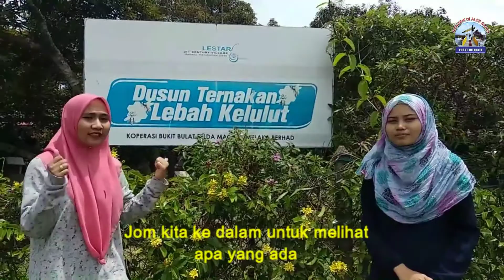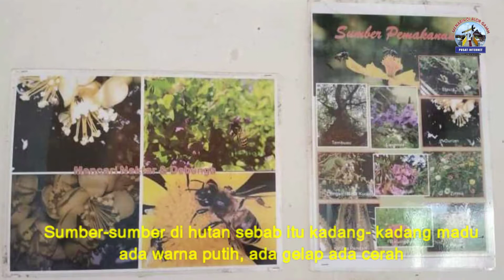Menarik Di Alor Gajah- Usahawan Madu Kelulut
MADU LEBAH KELULUT
KOPERASI BUKIT BULAT
FELDA MACHAP MELAKA

Dusun Ternakan Lebah Kelulut yang dimiliki oleh Koperasi Bukit Bulat Felda Machap Melaka.
Mungkin anda peminat madu lebah kelulut dan tidak tahu di mana hendak mendapatkan madu yang diakui keasliannya.
Bolehlah anda hubungi Koperasi Bukit Bulat Felda Machap Melaka untuk mendapatkan madu lebah kelulut dengan harga yang cukup memuaskan hati.
Butiran Pemilik Produk :
Pengerusi koperasi : Encik Shukor Bin Md Haron
Alamat : Koperasi Bukit Bulat Felda Machap Melaka,
Desa Lestari Bukit Bulat,
78000 Alor Gajah, Melaka